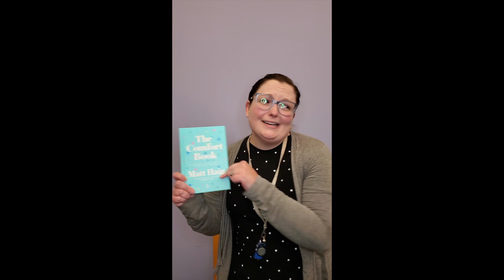Super Short Recommendations: The Comfort Book by Matt Haig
With all that's happening in our world these days, we could all use a little comfort. Teen Librarian Allison has the perfect book for us all.